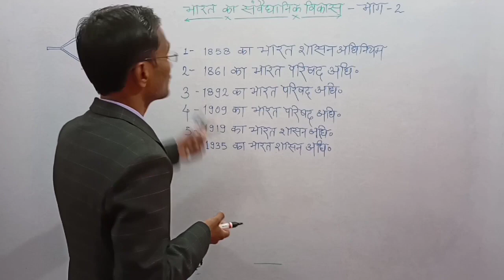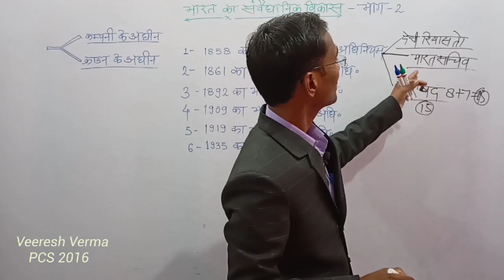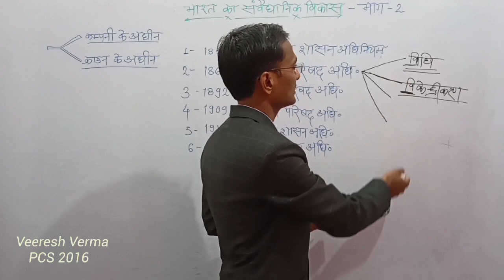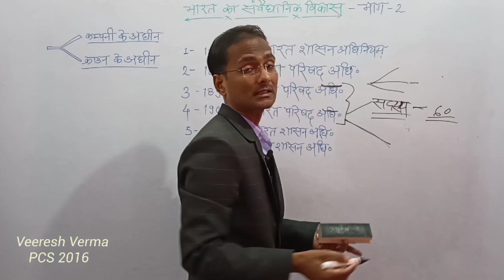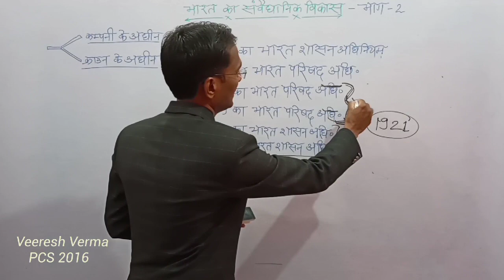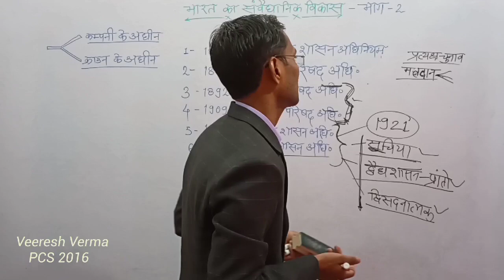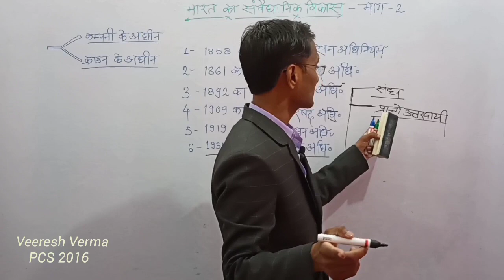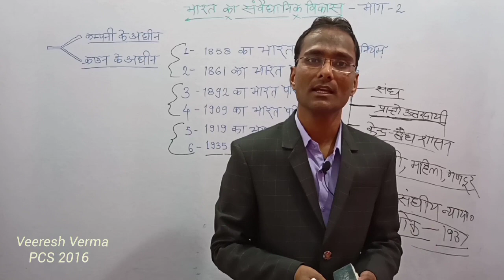Bharat ka samvaidhanik vikas 2, भारत का संवैधानिक विकास भाग 2 by Veeresh sir PCS (2016)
About The Video:- ReEducation IAS Academy Channel के माध्यम से प्रस्तुत इस वीडियो "भारत का संवैधानिक विकास भाग 2" में वीरेश सर ने भारत में संवैधानिक विकास पर प्रकाश डाला गया है संवैधानिक विकास के भाग 2 के अंतर्गत भारत शासन अधिनियम अट्ठारह सौ 58, अट्ठारह सौ 61, भारत शासन अधिनियम अट्ठारह सौ 92, मार्ले मिंटो सुधार 1909 ,मांटेग्यू चेम्सफोर्ड सुधार 1919, भारत शासन अधिनियम 1919, भारत शासन अधिनियम 1935, पर विस्तृत चर्चा किया गया है ताकि संविधान को समझने की पूर्व उसके पूर्व के संवैधानिक विकास को समझा जा सके।
यह वीडियो सिविल सर्विसेज के प्रीलिम्स और मेंस दोनों एग्जाम को  ध्यान में रखते हुए बनाया गया है।